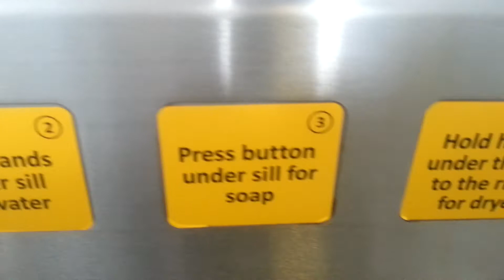Danfo 20p toilet opersit butlins minehead.mp4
My second Danfo toilet since I saw one in Paignton but this is a good one I have also come across one in Watchet but it will be on show soon